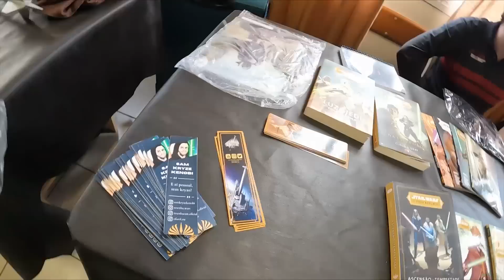JEDICON SP 2022: COBERTURA COMPLETA | Canal do Mando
A JEDICON SP 2022 aconteceu nesse sábado (17/09) e foi um sucesso! A JEDICON é a maior convenção de Star Wars do Brasil e reune fãs dessa galáxia muito muito distante que vem de todas as partes do Brasil. Então, vem comigo para saber como foi essa edição da JEDICON SP 2022, organizada pelo Conselho Jedi SP.